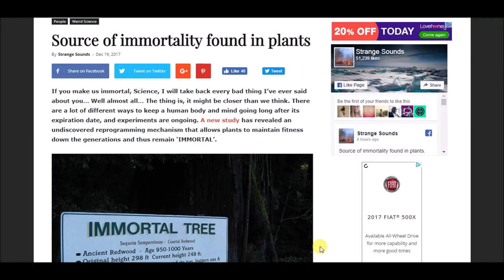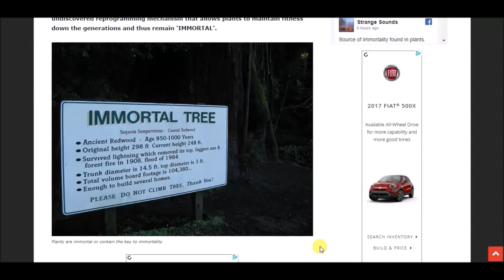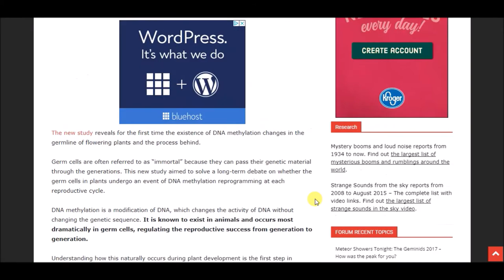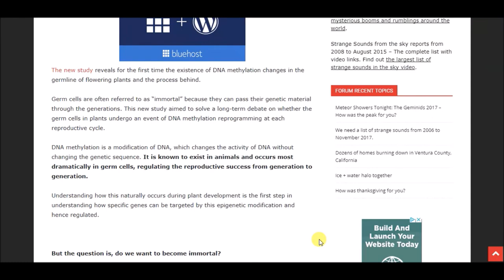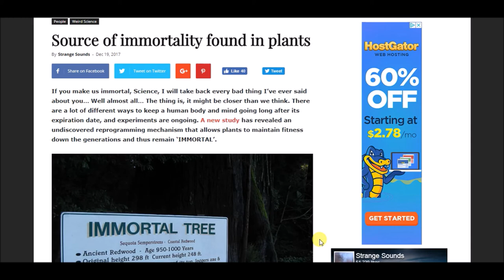Source of immortality found in plants. Immortal life?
Source of immortality found in plants. Immortal animals, humans?

If you make us immortal, Science, I will take back every bad thing I’ve ever said about you… Well almost all… The thing is, it might be closer than we think. There are a lot of different ways to keep a human body and mind going long after its expiration date, and experiments are ongoing. A new study has revealed an undiscovered reprogramming mechanism that allows plants to maintain fitness down the generations and thus remain ‘IMMORTAL’.

The new study reveals for the first time the existence of DNA methylation changes in the germline of flowering plants and the process behind.

Germ cells are often referred to as “immortal” because they can pass their genetic material through the generations. This new study aimed to solve a long-term debate on whether the germ cells in plants undergo an event of DNA methylation reprogramming at each reproductive cycle.

DNA methylation is a modification of DNA, which changes the activity of DNA without changing the genetic sequence. It is known to exist in animals and occurs most dramatically in germ cells, regulating the reproductive success from generation to generation.

Understanding how this naturally occurs during plant development is the first step in understanding how specific genes can be targeted by this epigenetic modification and hence regulated.